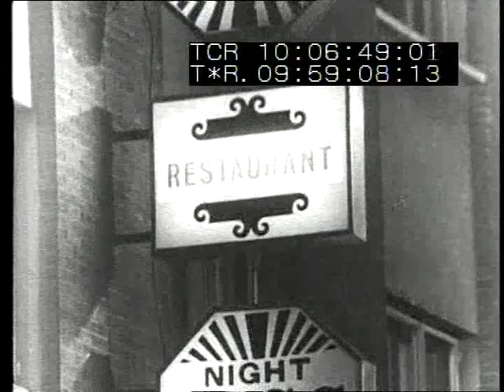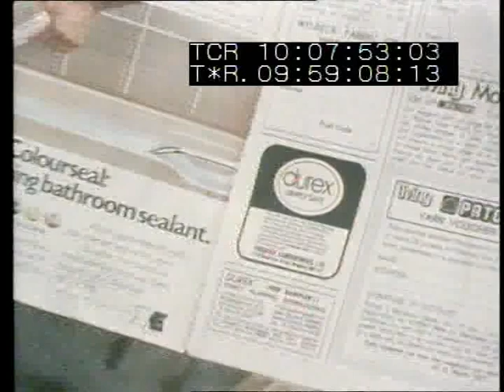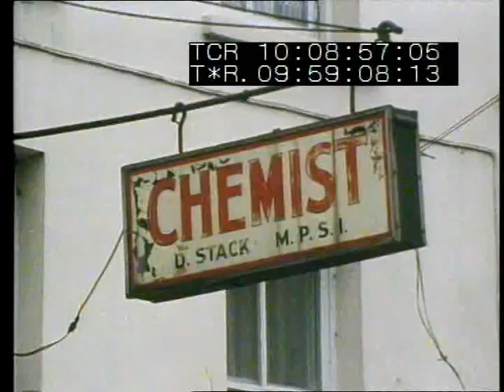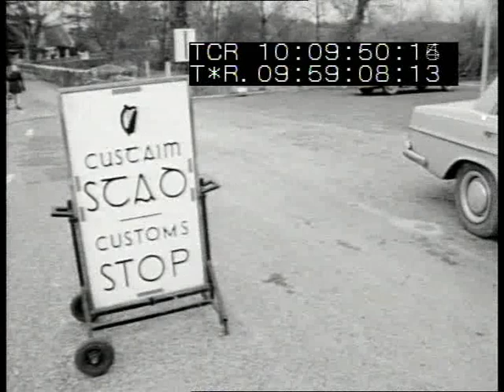Altered State - Episode 1, Part 1 (Contraception)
The first part of the first episode of three in the 2005 RTÉ documentary series Altered State, which charts the secularisation of Irish society. The series is narrated by Mick Peelo.

This part looks at the issue of artificial contraception until 1974.